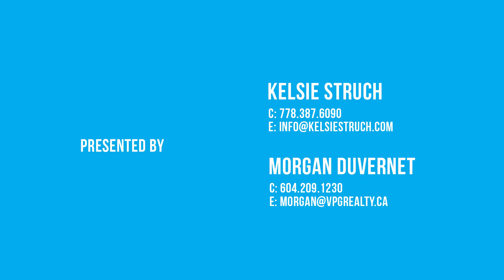307 1535 Nelson Street, Vancouver BC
Absolutely stunning, modern, bright & spacious 2 bdrm 2 bath loft-style residence with exposed beams, south-facing balcony, and open concept floor plan. Completely renovated corner suite that shows 10/10 and oozes with charm. Almost 9' ceilings, s/s appliances, brand new washer/dryer & built-in cabinetry. Kitchen boasts large island ideal for anyone who enjoys casual meals & entertaining. Spacious master suite with 2 closets, sound proofing & ensuite bathroom w/ large glass shower; tub in guest bath, both upgraded with high end fixtures & marble counters solid hardwood. Great building with newer roof, upgraded piping, proactive strata. Stroll to fabulous West End restaurants, shopping, Van's best beaches & world famous Stanley Park. A very rare opportunity. TO SEE IS TO LOVE!